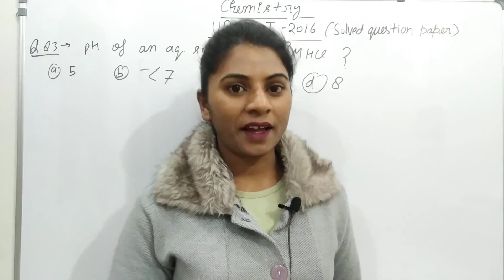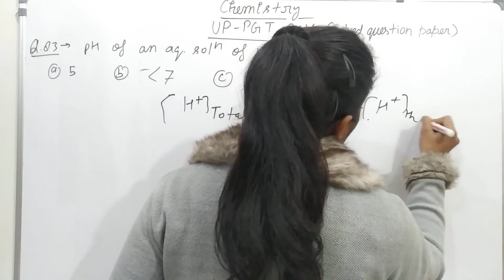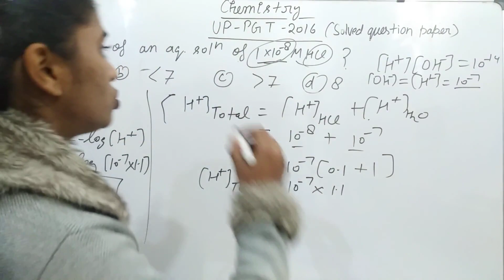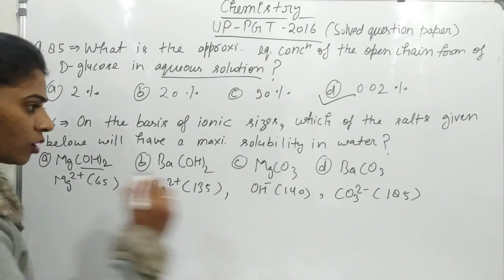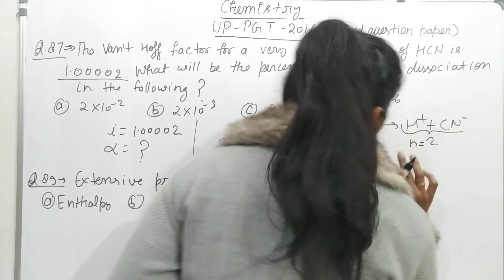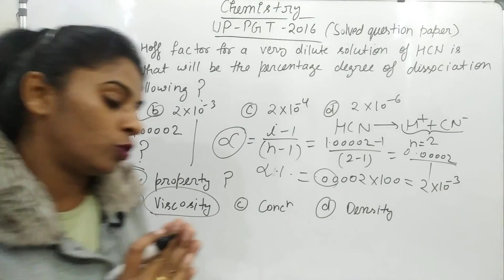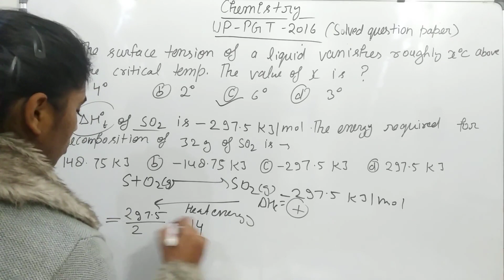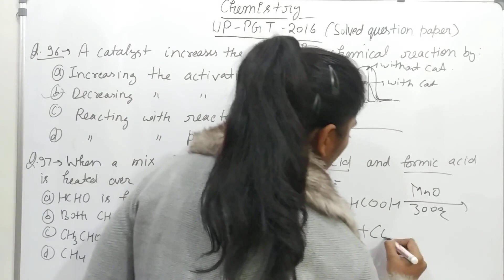UP-PGT Exam || Chemistry Solved question paper-2019|| उत्तर प्रदेश प्रवक्ता चयन परीक्षा ||Part-08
PGT chemistry previous year solved question papers